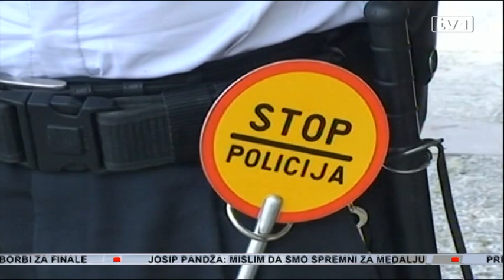Povratnici ponovo napuštaju Prijedor nakon kontinuiranih napada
Povratnici u Prijedor i okolna mjesta strahuju za svoju sigurnost nakon napada na trojicu bošnjačkih mladića, od kojih je jedan teško povrijeđen.

Prijedorčani koji žive u inostranstvu prekidaju godišnje odmore koje tradicionalno provode u Prijedoru, a mnogi u strahu od novih incidenata napuštaju ovaj grad. U povratničkim udruženjima odgovornim smatraju prijedorske vlasti, prije svega policiju.

Posljednji napadi na Bošnjake u Prijedoru posljedica su nerada policije koja nije adekvatno sankcionisala počinitelje dosadašnjih napada na vjerskoj i nacionalnoj osnovi – smatraju povratnici u Prijedor. Napadana su njihova imanja, svatovi, mladići koji su nosili zastave države BiH...

“Obično se to sve završavalo na policijskim istragama koje traju evo već desetak godina i sve je to dovelo do stvaranja jedne velike doze straha i nesigurnosti među povratnicima i moram vam reći da broj povratnika na terenu rapidno opada, da ljudi polako odlaze, ima tu jako mnogo razloga ali prvenstveno čovjek sve može da pretrpi i izdura ali kad dođu strahovi za vlastitu sigurnost onda više nema ni patriotizma, ni ljubavi prema domovini, ni zavičaja ni ničega”, ističe Mirsad Duratović iz Udruženja logoraša Prijedor 92.

Napadači na trojicu bošnjačkih mladića u Prijedoru su odmah uhapšeni, a utvrđeno je da se radi o osobama sa debelim policijskim dosjeima.

“Lica su na licu mjesta lišena slobode i nakon kriminalističke obrade puštena su na slobodu. Nakon što smo dobili od nadležnog ljekara da se radi o teškim tjelesnim povredama, uz konsultaciju sa tužiocem dogovoreno je da ide krivično djelo teške tjelesne povrede protiv sva četiri lica”, kazala je Marija Matić, glasnogovornica Centra javne bezbjednosti Prijedor.

Iako je napad očito imao nacionalni motiv, nadležni tužilac nije tražio pritvor tako da su napadači na slobodi.

“Za to je nadležan tužilac i mi sve radimo u dogovoru sa njim. To ćete se sve trebati obratiti nadležnom tužilaštvu”, kaže Matićeva, dok Duratović ipak više odgovornom smatra policiju.

“Tužilaštvo naravno ne može odraditi ako ne dobije izvještaj iz policije. Glavna adresa i glavni krivac po meni je policija i svi drugi viši nivoi vlasti”, kategoričan je Duratović.

Zbog narušene sigurnosti Bošnjaci koji žive u inostranstvu prekidaju godišnje odmore, otkazuju ranije svadbe zakazane u Prijedoru i rezervišu ugostiteljske objekte u Federaciji – upozoravaju iz udruženja prijedorskih logoraša. Nema adekvatne reakcije ni sa entitetskog nivoa, a za povratnike u Prijedor nije dovoljno osuda gradonačelnika Marka Pavića i uvjeravanje da je situacija pod kontrolom.

“Ovdje su rane iz devedesetih godina još uvijek jako duboke i ovdje Prijedorčani nisu zaboravili '92 godinu kada su lokalne vlasti takođe nakon preuzimanja vlasti u Prijedoru rekle - ne treba niko da brine za svoju sigurnost, mi preuzimamo odgovornost za bezbjednost svih građana Prijedora. Preuzeli su odgovornost i ta odgovornost je završila sa 3.200 do sada registrovanih prijedorskih civilnih žrtava rata”, konstatuje Duratović.

Povratnici u Prijedor su ogorčeni i zbog izostanka reakcije sa državnog nivoa, a posebno bošnjačkih lidera koji ih spominju samo u svojim predizbornim govorima. Očekuju konkretnu reakciju kako bi se sačuvali oni koji su se vratili, a oni koji i 20 godina nakon rata žive izvan svojih domova podstakli na povratak.